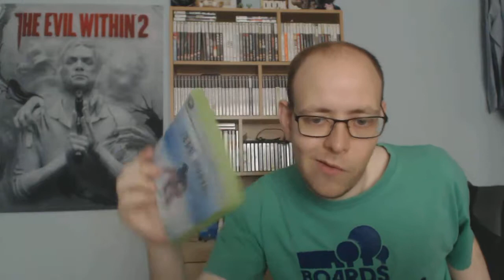03/08/2019 Gaming pickups